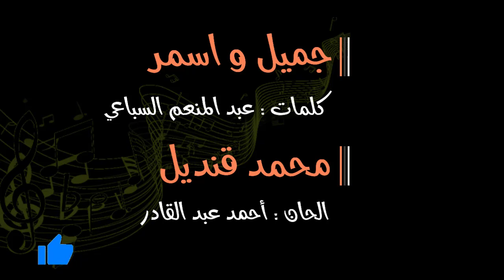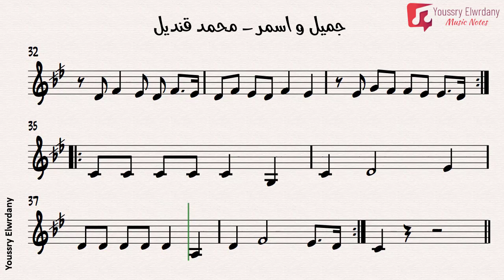جميل و اسمر - محمد قنديل + النوتة الموسيقية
جميل و اسمر
غناء : محمد قنديل
الحان : عبد المنعم السباعي
كلمات : أحمد عبد القادر
مقام : راست

إعداد : يسري الورداني